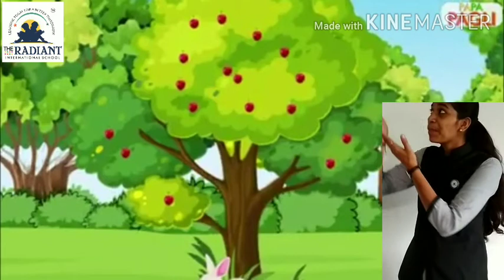guj medium std 1 chitra varta